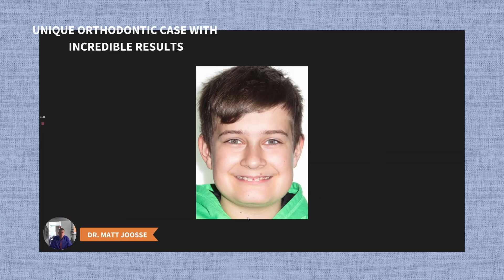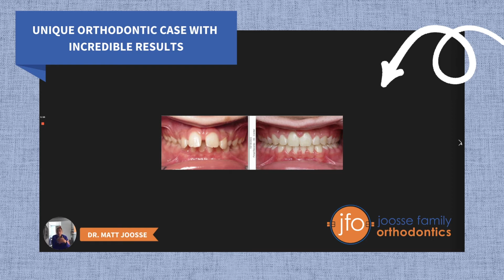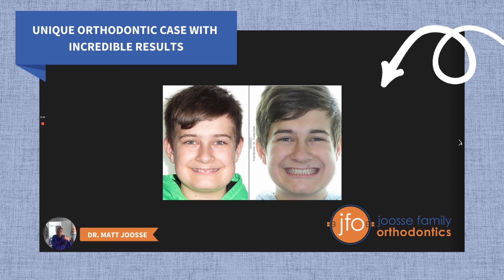The Importance of Listening to Your Patient | Joosse Family Orthodontics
Aidan came to Joosse Family Orthodontics in search of a nicer smile! We worked to customize an efficient treatment plan, and the results speak for themselves. We are thrilled with Aidan's new smile and he is too.

Take a look at this video to learn more about what we offer at Joosse Family Orthodontics and if you are also looking for an experienced orthodontist in Williamsburg, VA, do not hesitate to reach out to us for your complimentary consultation today

Welcome to Joosse Family Orthodontics, where we provide orthodontic solutions designed to suit your lifestyle and specific orthodontic needs in a fun and friendly environment.